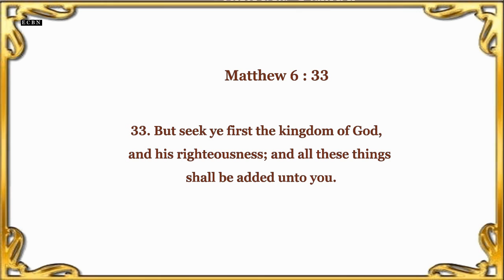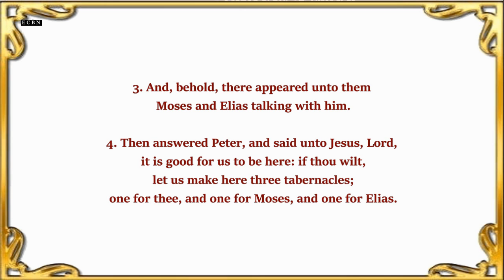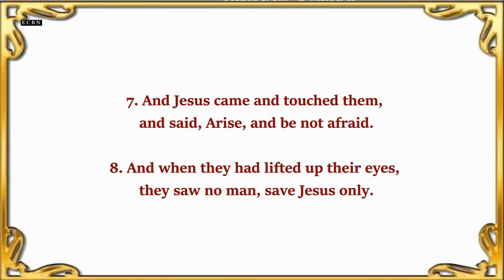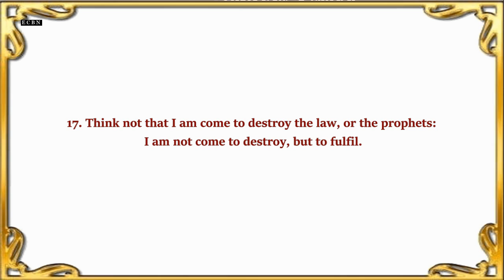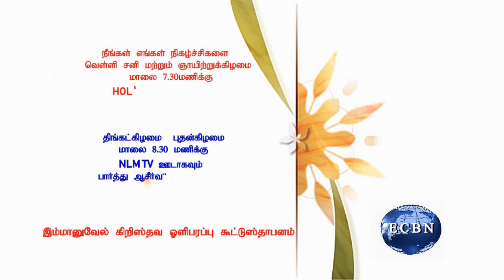SEEK YE FIRST THE KINGDOM AND RIGHTEOUSNESS OF GOD PR HERBERT SPENCER 01 08 2019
ECBN INTERNATIONAL  TAMIL  CHRISTIAN PROGRAMMES